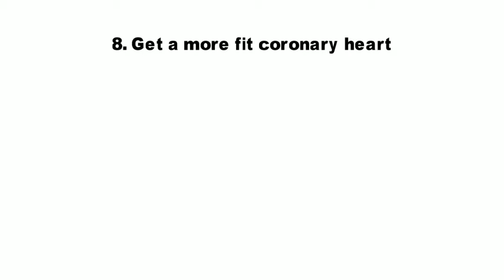Benefits of Apple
1. Healthier Teeth
2. Keep away from Alzheimer’s
3. Control weight
4. Detoxify your liver
5. Defend towards Parkinson’s
6. Avert hemorrhoids
7. Curb all forms of cancers
8. Get a more fit coronary heart
9. Decrease risk of diabetes
10. Reduce cholesterol
11. Prevent gallstones
12. Beat diarrhea and constipation
13. Prevent cataracts
14. Neutralize irritable bowel syndrome
15. Save you high blood pressure
16. Improve immune system